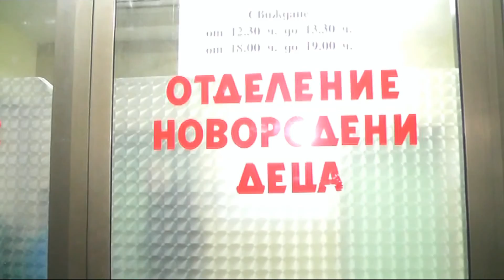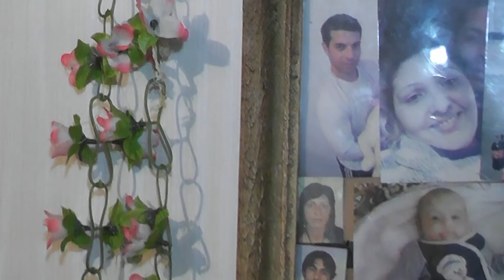Sezgin novi pazar ispisvane